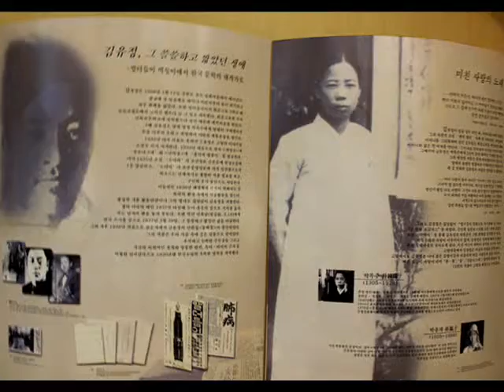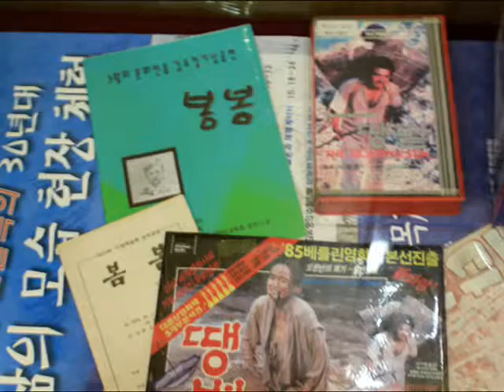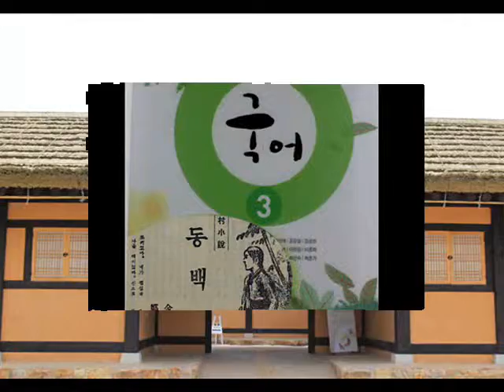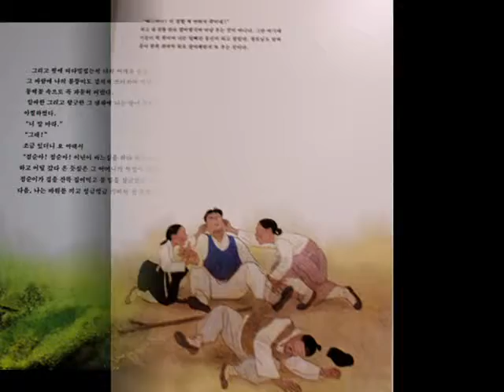김유정 * Whitney Houston * I will Always love You *